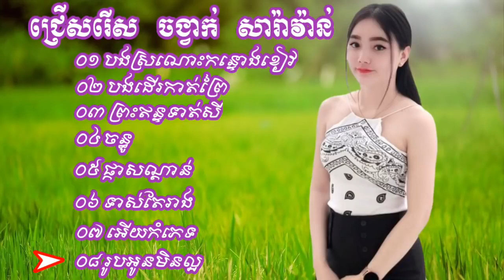61 ជ្រើសរើសចម្រៀងសារ៉ាវ៉ាន់ បងស្រណោះកន្ទោងខៀវ បងដើរកាត់ព្រៃ ព្រះឥន្ទទាត់សី saravan orkadong orkkas